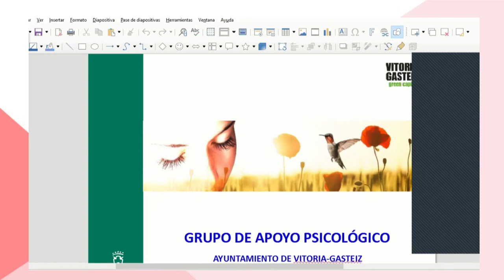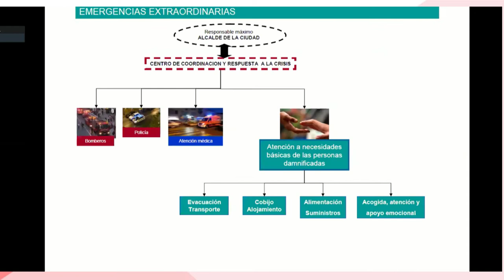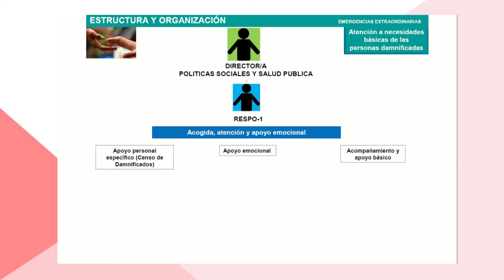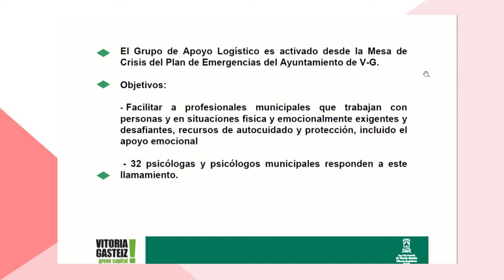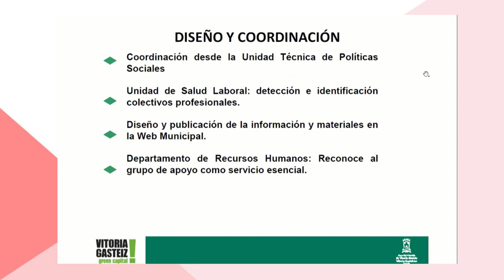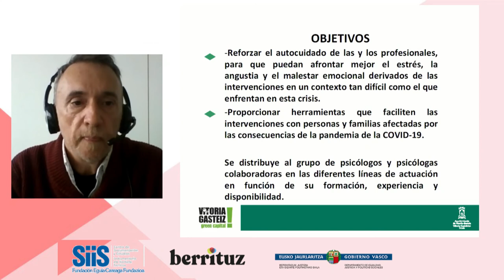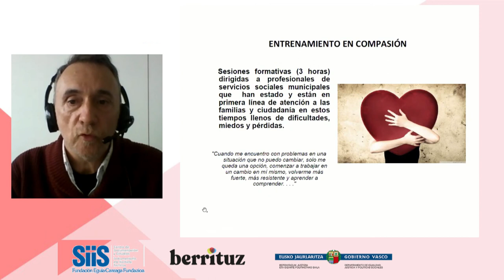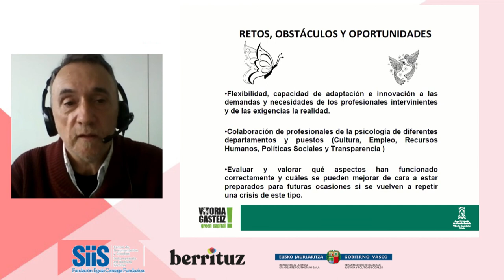05. II Berrituz Topaketa (2020): Juan Pascual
El 11 de diciembre celebramos la segunda edición del Berrituz Topaketa El lema de la jornada fue “Los servicios sociales de atención primaria ante la pandemia: una oportunidad para aprender e innovar”. En este vídeo, Juanma Pascual (Ayuntamiento de Vitoria-Gasteiz) presenta el Grupo de Apoyo Psicológico para Profesionales Municipales que Trabajan contra la Covid-19.